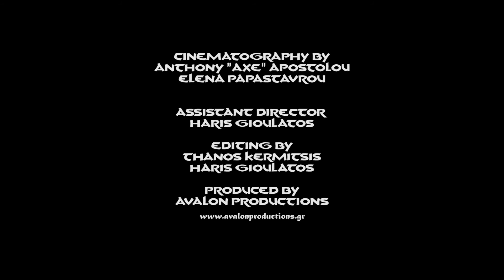Battleroar - Poisoned Well (Official Music Video)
From the 2014 album "Blood Of Legends", out on Cruz Del Sur Music on May 2, 2014.
Available in digipack, limited Gatefold Double LP and digital.

MUSIC VIDEO produced by Avalon Productions.(2014)
Directed by Thanos Kermitsis.
Assistant Director : Haris Gioulatos
D.P : Axe Apostolou, Elena Papastavrou
Editing by : Thanos Kermitsis, Haris Gioulatos